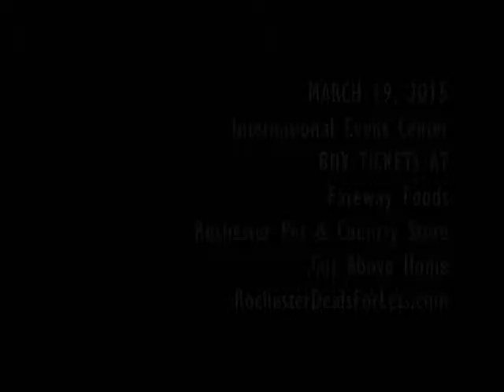Taste of Home Video 2015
Join Taste of Home Culinary Specialist Karen Davis at this years Taste of Home Cooking School in Rochester, MN, March 19, 2015 with 102.5 The Fox.